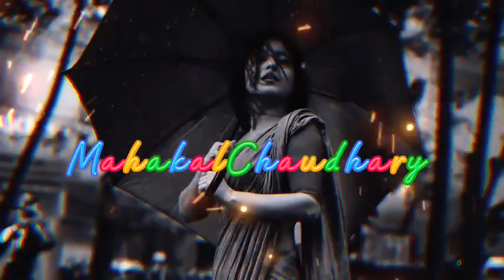dilwa laga leb devarwa se slowed and reverb | Pramod premi